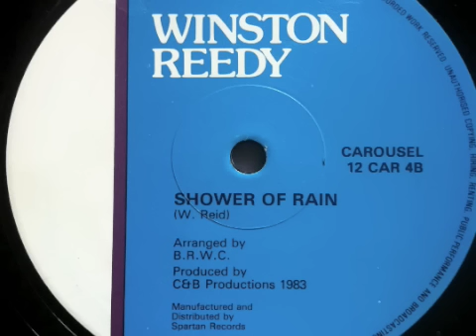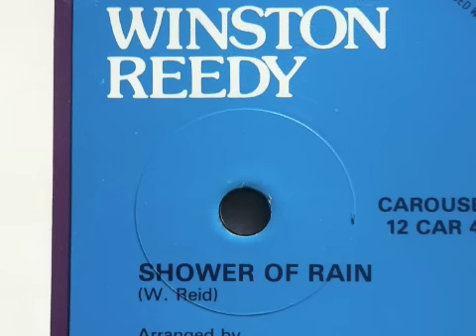Winston Reedy- Shower Of Rain 12"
Winston Reedy- Shower Of Rain 12" on the Carousel label...A 1983 production...Slow but HEAVY!...Di lovers tunes is a me specialization!...But me luv evreyting still seen!